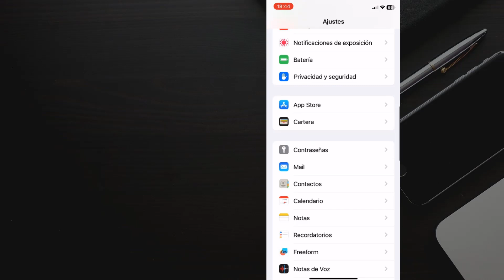Como ver la contraseña de Instagram en iPhone 14 saber mi contraseña de Instagram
Lamentablemente, no es posible ver directamente las contraseñas guardadas de Instagram en un iPhone. Apple mantiene una política de seguridad estricta que no permite acceder a las contraseñas guardadas en las aplicaciones.

Sin embargo, si has guardado tu contraseña de Instagram en la función de Autocompletar de iOS, puedes intentar acceder a ella siguiendo estos pasos:

Ve a la aplicación de Configuración en tu iPhone.
Desplázate hacia abajo y selecciona "Contraseñas y cuentas".
Luego, selecciona "Autocompletar contraseñas".
Es posible que se te solicite ingresar tu contraseña de desbloqueo del dispositivo o utilizar Touch ID/Face ID para verificar tu identidad.
En la lista de contraseñas, busca y selecciona "Instagram".
Si tienes guardada la contraseña en la función de Autocompletar, se mostrará oculta y podrás revelarla tocando en el campo de contraseña.
Ten en cuenta que este método solo funciona si has guardado la contraseña de Instagram en la función de Autocompletar de iOS. Si no has utilizado esta función o no has guardado la contraseña, no podrás verla directamente en tu iPhone.
Tuto: Como ver la contraseña de Instagram en iPhone 14

como ver la contraseña de instagram en iphone 14,
como ver tu contraseña de instagram en iphone 14 ,
como saber cual es mi contraseña de instagram en iphone14,
como ver la contraseña de instagram si no te acuerdas,
como puedo ver mi contraseña de instagram en iphone 14,
como ver mi contraseña de instagram en iphone 14,
como saber mi contraseña de instagram en iphone 14,